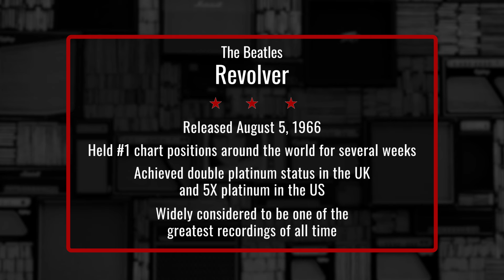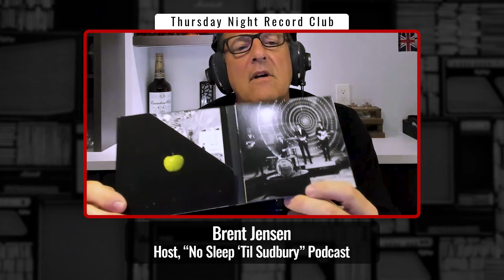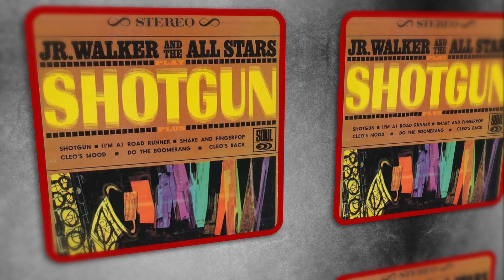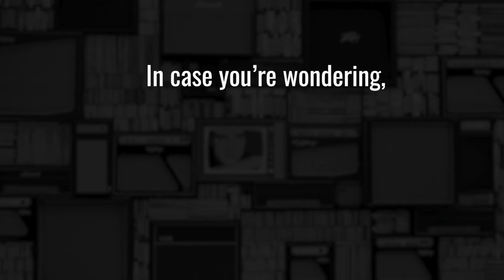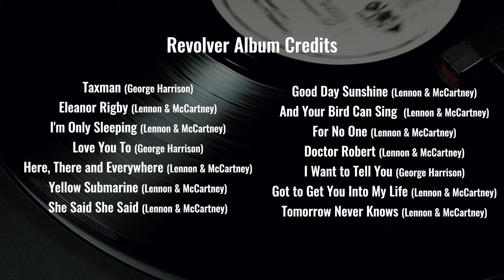Thursday Night Record Club | Episode 100 | The Beatles: Revolver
Alex and Brent finally made it to 100 episodes! Weaving and winding through the greatest albums of the 60s, 70s, 80s, and 90s, all roads lead back to The Beatles and their record that forever changed the way artists record albums - Revolver.

Created by Brent Jensen & Alex Huard
Series Background Image Photo Credit - Mike from Pexels
Spinning Record Video Credit - Miguel Á. Padriñán from Pexels